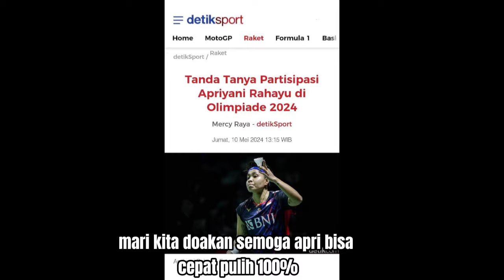Tanda Tanya? Partisipasi Apriyani Rahayu di Olimpiade Paris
Tanda Tanya Partisipasi Apriyani Rahayu
di Olimpiade 2024

"untuk evaluasi (setelah Uber Cup) Apri/Fadia belum pulih 100 persen, jadi masih di tahap observasi terus seberapa kemampuan Apri untuk bisa tampil di Olimpiade"

"mengkhawatirkan enggak ?? ya kembali lagi ke kondisi cideranya Apri,
dia mau sejauh apa ?? karena kalau memang kondisinya tidak ada perubahan ya pasti mengkhawatirkan"

"tapi ya kita lihat sampai tanggal 24 Mei inilah, kan keputusan deadline untuk memasukkan atau perubahan nama di situ"

"ya sekarang kembali lagi, kita mau bawa Apri dengan posisi tidak 100 persen atau membawa atlet lain yang notabene memang di bawah Apri/Fadia tetapi kondisinya lebih siap, maksudnya persiapan akan berjalan normal"

- ENG HIAN

andai situasi itu terjadi, peluang itu bisa diberikan kepada ganda putri pelapis di bawah Apri/Fadia, jika "menilik" ranking Race to Paris, Febriana Dwipuji Kusuma/Amalia Cahaya Putri berada di peringkat ke 18, di bawah Apri/Fadia yang berada di ranking ke 7 kualifikasi